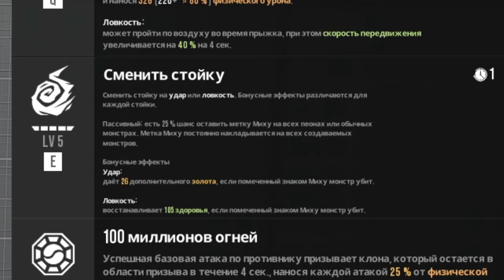ГАЙД НА УКУНА. PARAGON: THE OVERPRIME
🖥 Железо:
🖥 - Материнка: MSI B450-A PRO
🖥- Процессор: AMD RYZEN 5 3600X
🖥- Кулер: ID-COOLING SE-213V3
🖥- Оперативка: HyperX Furry 2400 16gb
🖥- Видеокарта: ASUS ROG Strix GeForce RTX 2060
🖥- Микрофон: BM-800